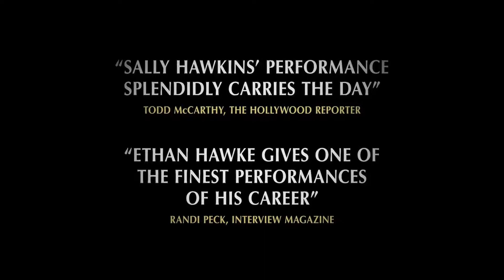Maudie 2017 Trailer HD | Sally Hawkins | Ethan Hawke | Kari Matchett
Maudie 2017

An arthritic Nova Scotia woman works as a housekeeper while she hones her skills as an artist and eventually becomes a beloved figure in the community.

Director: Aisling Walsh
Writer: Sherry White
Stars: Sally Hawkins, Ethan Hawke, Kari Matchett